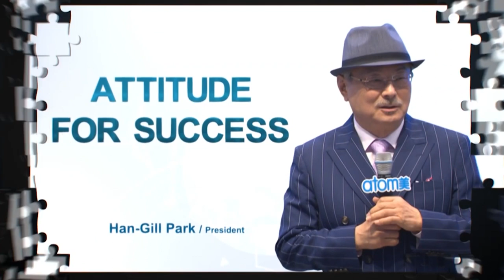AO - MAY 2020 ODS Extract - Company Lecture by Chairman Han-Gill Park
𝗔𝗧𝗢𝗠𝗬 𝗢𝗡𝗟𝗜𝗡𝗘 SEMINAR

Phone call us helpful CS team for any questions: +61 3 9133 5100